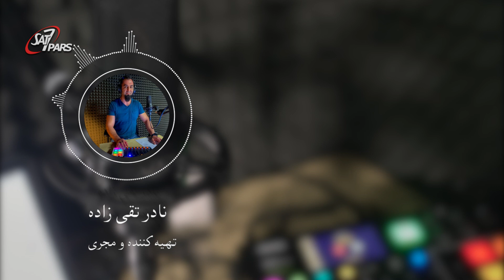پادکست زندگی من - قسمت اول - مصاحبه با کشیش تت استوارت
کشیش تت استوارت متولد امریکاست ولی سالها در ایران زندگی و خدمت کرده است. سالهای قبل و پس از انقلاب. در این مصاحبه، کشیش تت خاطرات شیرین و تلخ خود را از خدمت و زندگی اش در ایران می گوید